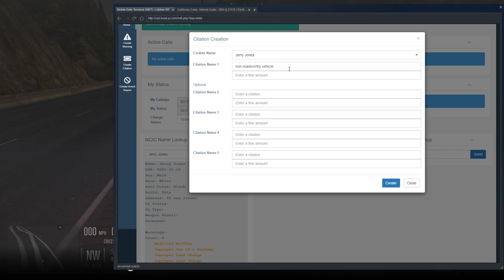IM JERRY JONES! // "Gameplay" // LifeLine Roleplay // LRP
IM JERRY JONES

Our Community;